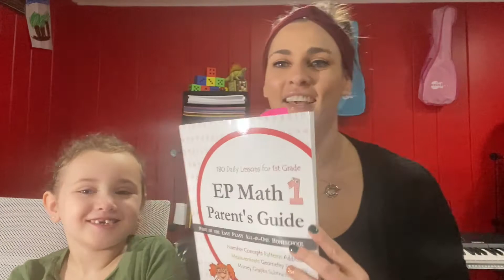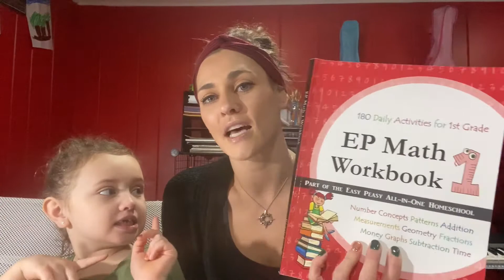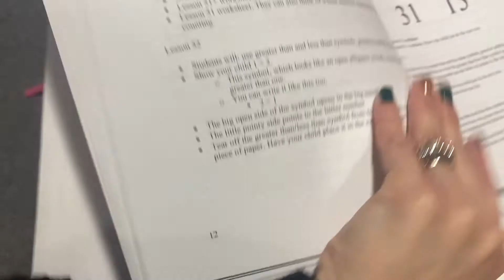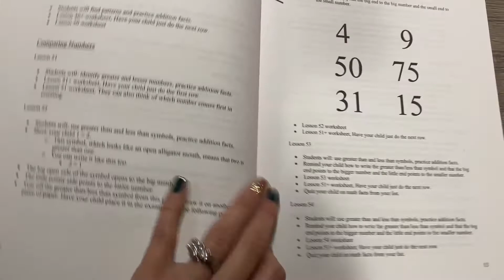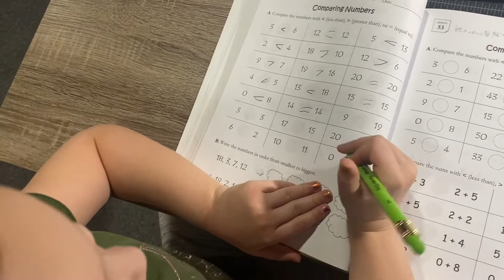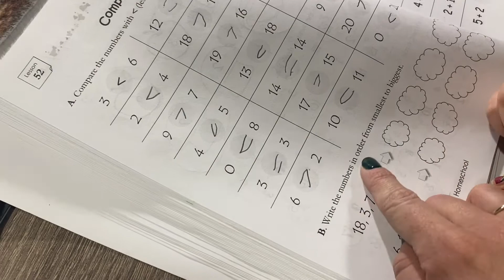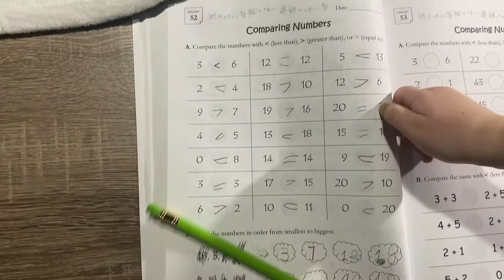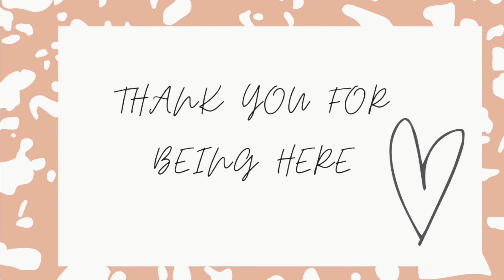Do a Lesson With Us! || Easy Peasy All in One Homeschool- Math 1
Hi guys!

Enjoy doing an Easy Peasy Math lesson with us today!!

•Psalm 32:8•
I will instruct you and teach you in the way you should go;
    I will counsel you with my loving eye on you.